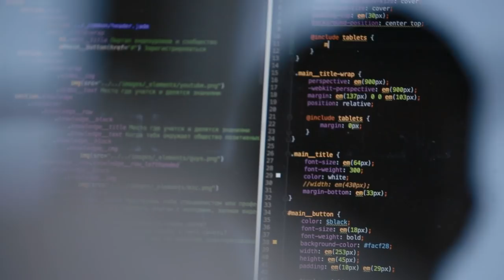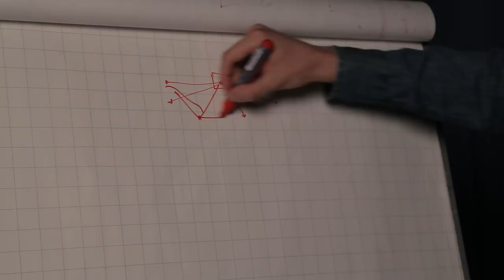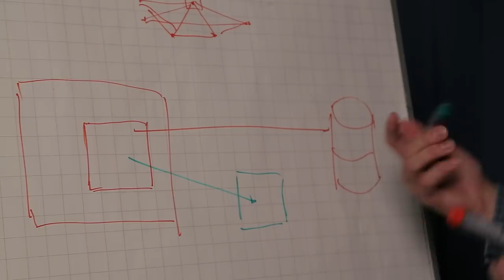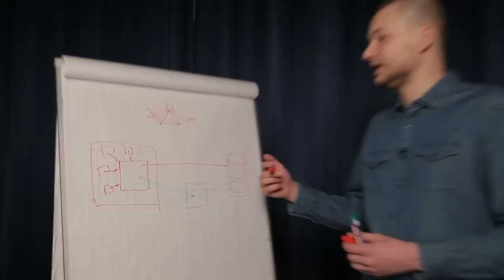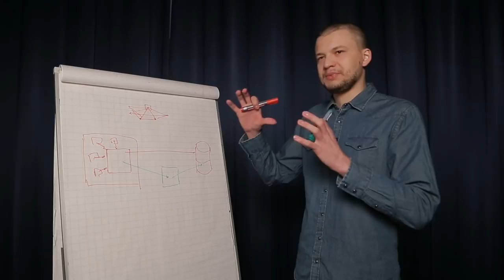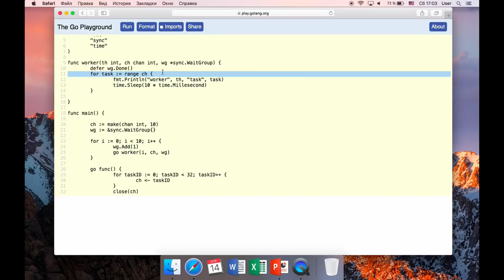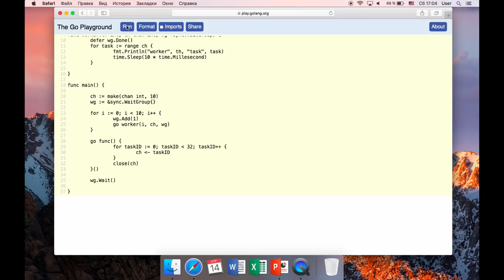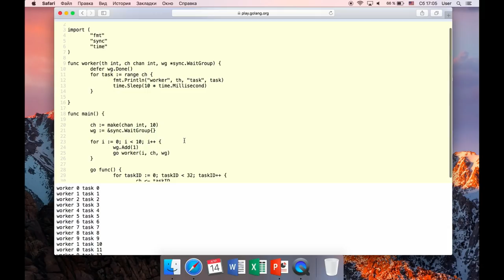Кому нужен язык Go и микросервисы - OH, MY CODE #18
Поминутное содержание - под катом ниже ▼▼▼
Почему не стоит пользоваться микросервисами, если вы молодой стартап, как правильно вынести микросервисы, а также достоинства и недостатки языка Go в новом выпуске ток-шоу "Oh, my code" с техническим менеджером в Почте Mail.ru.

01:17 Василий Романов, технический менеджер в Почте
01:50 Как и зачем переходить из PERL-программиста в GO-программисты?
03:32 Какую производительность дал переход на Go в Почте?
03:52 Какое сейчас соотношение языков в Почте?
05:09 Как правильно делать микросервисную архитектуру и в чем особенность работы с ними для молодых проектов?
09:20 Как правильно выносить микросервисы с сервиса? (схема на доске)
13:31 Почему при выборе языка для Почты победил Go?
20:17 Воркерпул на Go (пишем код)
30:40 За что ругают язык Go?
32:20 ПОДАРОК от эксперта и задание
33:00 Блиц-опрос

ПОЛЕЗНЫЕ МАТЕРИАЛЫ ПО ТЕМЕ